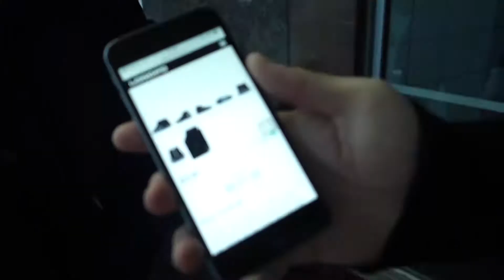VLOG#5 新西兰买鞋实录-AJ11 "CAP AND GOWN"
希望大家都能原价买到自己心仪的球鞋